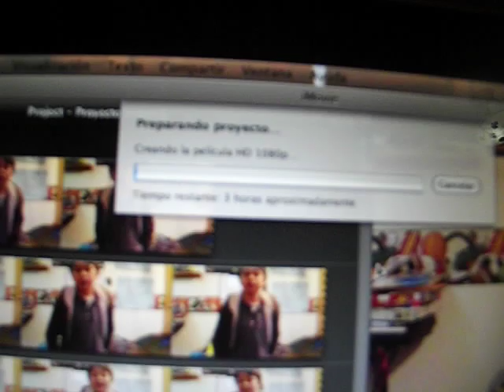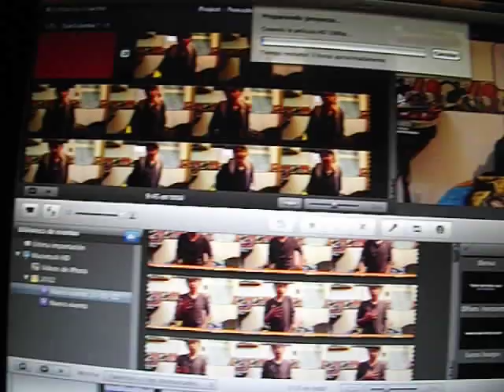Explicacion sobre el video de San Valentin !!! :(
Perdon por no poderlo subir antes se que tube mucho tiempo para hacerlo pero lo deje hasta ultimo momento espero me comprendan
Deverdad perdon :(